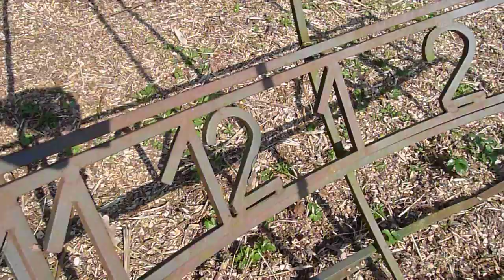Sundial - Zonnewijzer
No need to do any calculations to read time and it does not matter whether it is summer or wintertime, it always shows the correct time. When the sundial needs adjusting I simply give the hourcircle a gentle push and it's set again for a few weeks.
In the movie you see me correct for winter/summertime in a matter of a second.
This sundail is made of forged iron and weight about 100lbs

Geen berekeningen nodig ivm tijdsvereffening, ook geen probleem bij overschakelen van winter naar zomertijd.  Een klein duwtje tegen de tijdsring en de tijdsaanduiding staat weer juist voor een hele poos.
In deze animatie wordt op tijd van 1 seconde een correctie uitgevoerd van winter- naar zomertijd. De uurcirkel loopt trouwens heel licht.
Deze zonnewijzer is gemaakt uit gewalst staal en weegt ongeveer 50 kg.